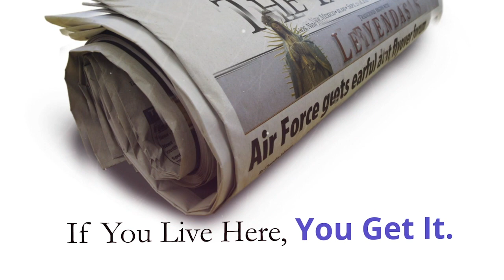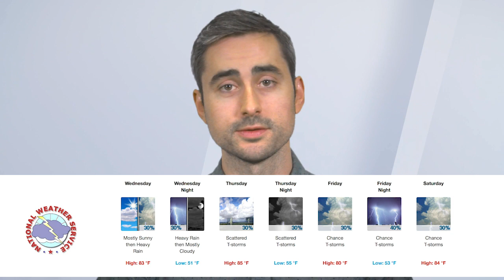Sneak Peek for the August 2, 2018 edition of the Taos News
The Taos News & UNM-Taos Digital Media Arts
Reporter John Miller for the Taos News